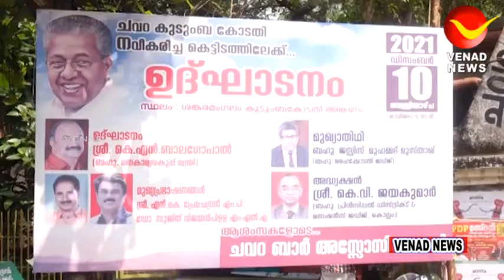ചവറ കുടുംബ കോടതിയുടെ നവീകരിച്ച കെട്ടിട ഉദ്ഘാടനം